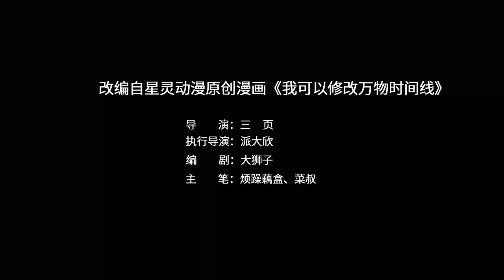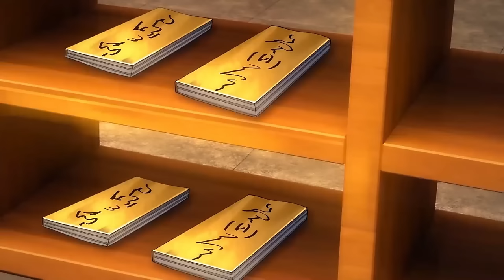【Multi Sub】《我可以修改万物时间线》第1~48集 | 天生废柴为何一夜之间成为满级大佬？系统，将我修炼功法的时间往后调50,000年！热血